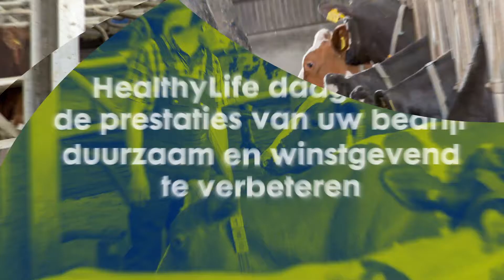HealthyLife: Een levenslange performance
Het verlengen van de levensduur van uw melkkoeien is de sleutel tot succes. Met een beetje extra liefde en aandacht, bereikt u al een groot effect. Daarom introduceert Trouw Nutrition het HealthyLife programma, waarbij u wordt uitgedaagd de prestaties van uw melkveebedrijf duurzaam én winstgevend te verbeteren.

HealthyLife omvat een complete bedrijfsaanpak met uw specifieke situatie als uitgangspunt. Uitgangspunt is meer lactaties per melkkoe en daarmee een kleinere ecologische voetafdruk. Het verhogen van de levensdagproductie (LDP) staat daarbij centraal.

Ga naar of voor meer informatie.